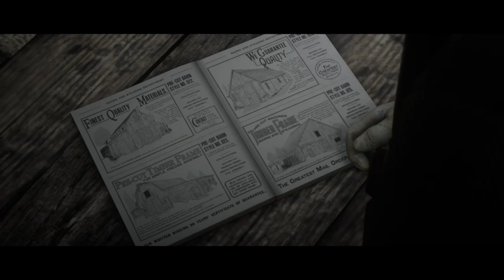Red Dead Redemption 2 - Epilogue - Part 12 - Del Lobos - Gameplay Walkthrough (Xbox One)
Red Dead Redemption 2 was developed and published by Rockstar Games.